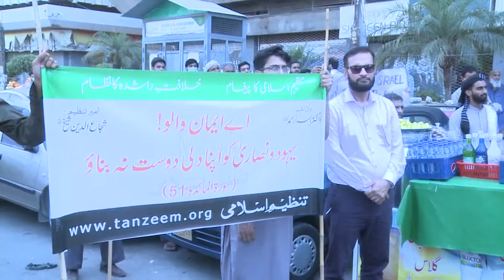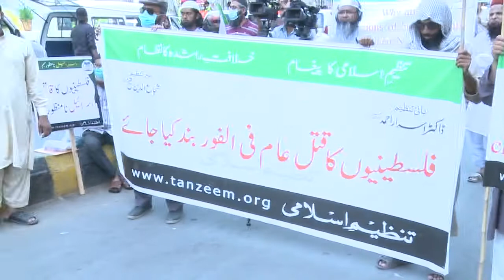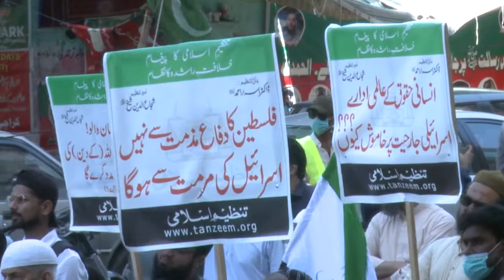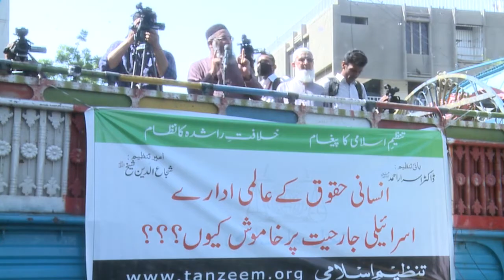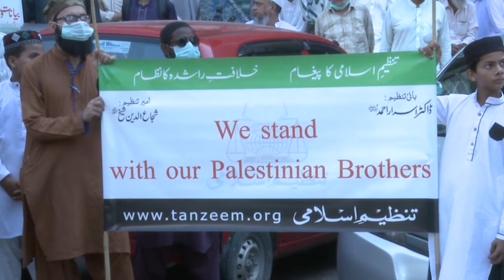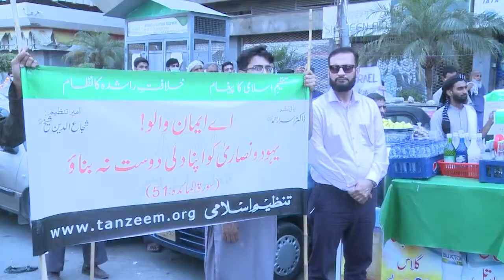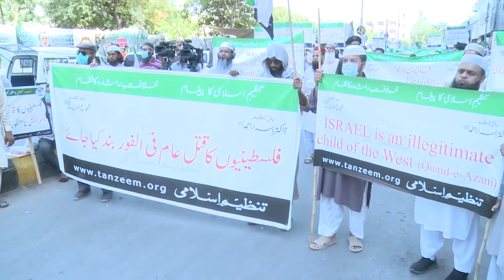Protest against Israel massacre in Palestine | Tanzeem e Islami | ShujaUddin Sheikh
Topic: Protest against Israel massacre in Palestine